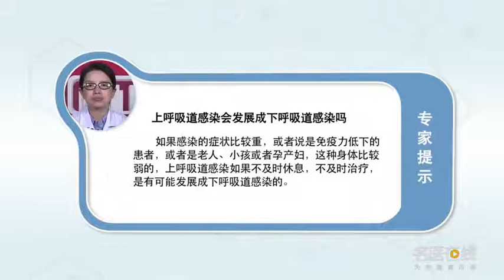上呼吸道感染会变成下呼吸道感染吗 赵昕 中国中医科学院广安门医院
上呼吸道感染大部分患者是在七到十天左右可以自己痊愈。如果感染的症状比较重或者是免疫力低下的患者、老人、小孩、孕产妇等身体比较弱的，上呼吸道感染如果不及时治疗是有可能发展成下呼吸道感染的。如果过了一周的时间，觉得咳嗽越来越重或者还是有间断的发烧，甚至一直发烧建议大家及早去医院就诊，看看有没有发展到肺炎或者支气管炎。

Can upper respiratory tract infection become lower respiratory tract infection
Most of the patients with upper respiratory tract infection can recover by themselves in about seven to ten days. If the symptoms of infection are serious or the body of patients with low immunity, the elderly, children, pregnant women and other women is weak, If the upper respiratory tract infection is not treated in time, it may develop into lower respiratory tract infection. If after a week, I feel that the cough is getting heavier and heavier or I still have intermittent fever, Even if you have a fever, I suggest you go to the hospital as soon as possible, See if you have pneumonia or bronchitis.